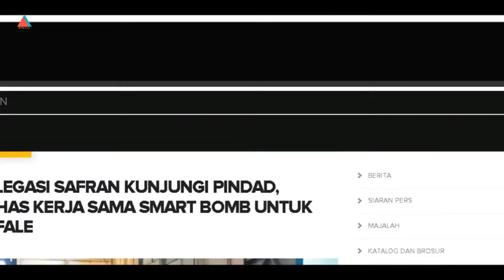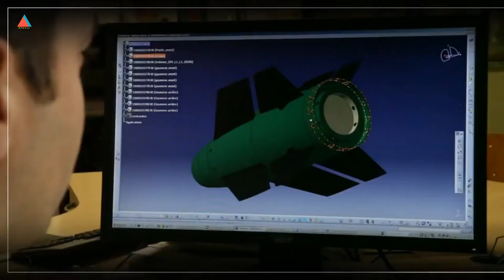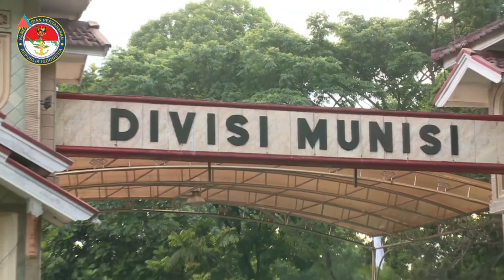Pindad dan Safran Perancis Kerja Sama Produksi Smart Bomb untuk Rafale !!!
Direktur Teknologi dan Pengembangan PT Pindad, Sigit P. Santosa didampingi Jajarannya menyambut kunjungan dari delegasi Safran Electronics & Defense Prancis yaitu Andrea Bianchini, Clarisse Madeleine, dan Patrice de Tervea.
Dilansir dari pindad.com, Tujuan dari kunjungan ini membahas lebih lanjut terkait kerja sama di bidang bom MK-82 untuk mendukung Highly Agile Modular Munition Extended Range (HAMMER) Smart Bomb, yang nantinya akan digunakan di pesawat tempur Rafale. Pindad berperan untuk memproduksi badan dan isi bahan peledak untuk bom.
Sigit menyampaikan bahwa dengan kerjasama ini kedepan Pindad akan memiliki kemampuan menghasilkan dan mengembangkan produk smart guided bomb. PT Pindad memiliki kemampuan mengembangkan produk dan juga memproduksi MK-82 yang digunakan di rafale menjadi salah satu faktor kita menjalin kerjasama dengan Safran, pabrikan yang memiliki reputasi tinggi di bidang pertahanan dengan smart guided bomb-nya.